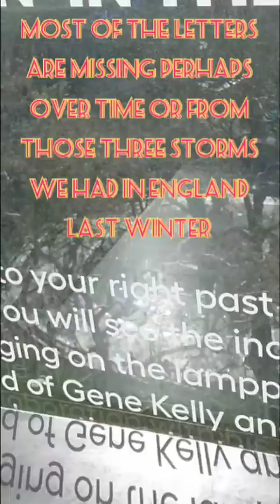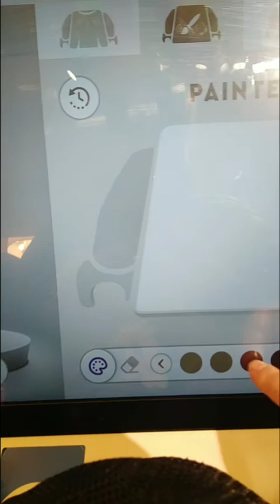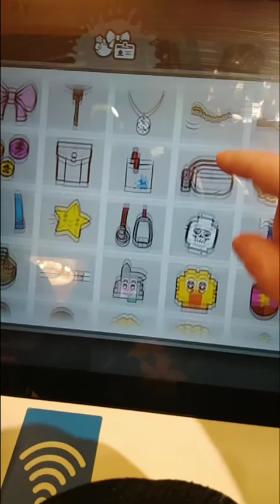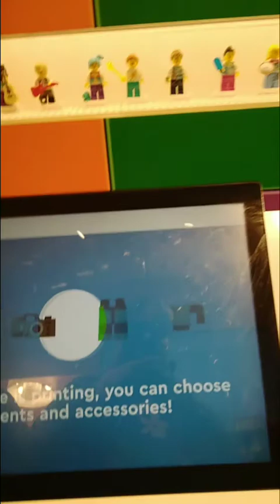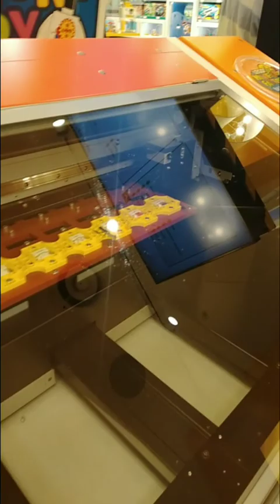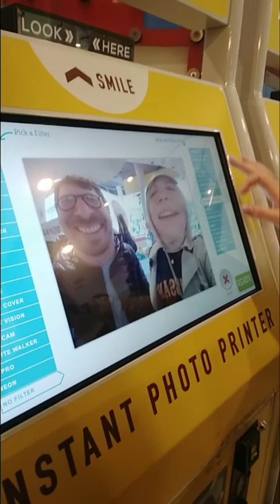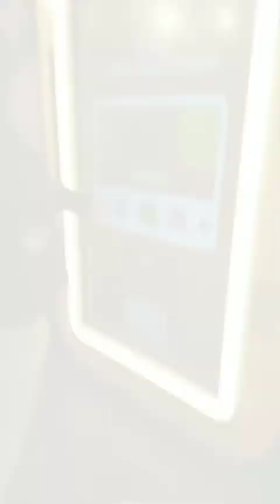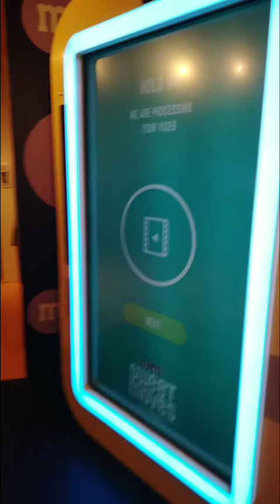trip to Leicester Square London, feat my dad, sister milli and her BF Ben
a very late birthday present from my dad since mine is in January. everyone born in winter (UK especially) will know how annoying it is to do anything for your birthday duing the cold months Heck even people born in late autumn will perhaps feel the same way. so here's what we did. saw the book of morman which I couldn't film (South park fans would know it was created by tray Parker and matt stone) ETC. so met up with my sister in Leicester Square London. hope you'll enjoy.